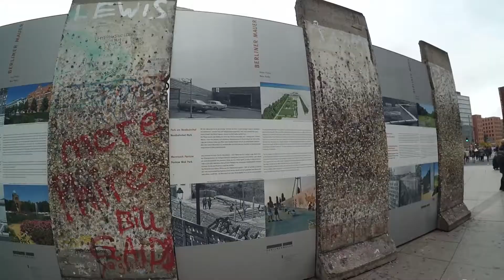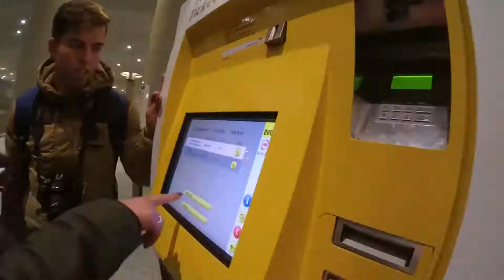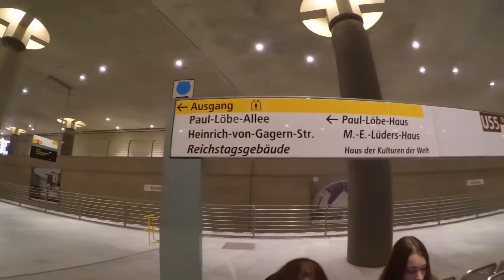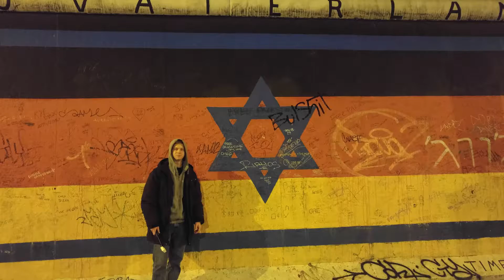Eurotrip-Berlin(Germany) | Путешествие по Европе-Берлин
Мы, 2 студента из Украины, поехали в тур по Европе и решили снять об этом видео.
Данный видеоблог о городе Берлин, Германия.

Здесь вы увидите такие достопримечательности: Берлинская стена(The Berlin Wall), Рейхстаг(Reichstag), Бранденбургские ворота(Brandenburg Gate), Граффити-"братский поцелуй" Брежнева и Эрика Хоннекера (Graffiti - "'Fraternity Kiss").

Надеюсь вам будет интересно это смотреть, жду ваших комментариев и лайков;)